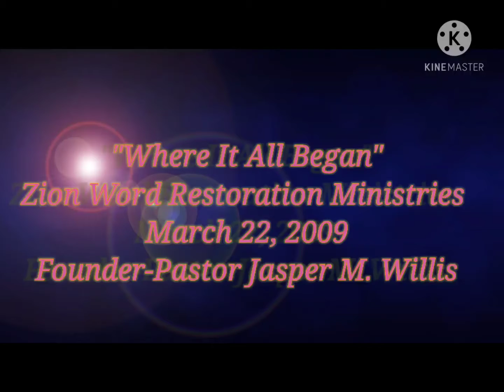zionword 12 anniversary